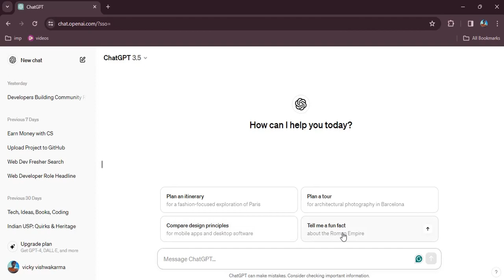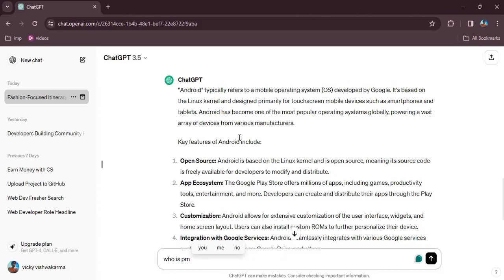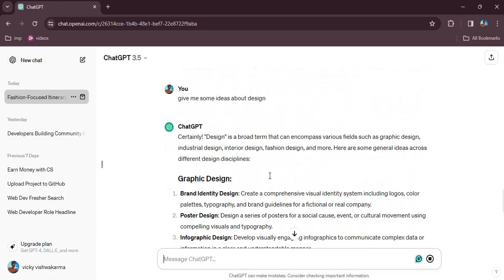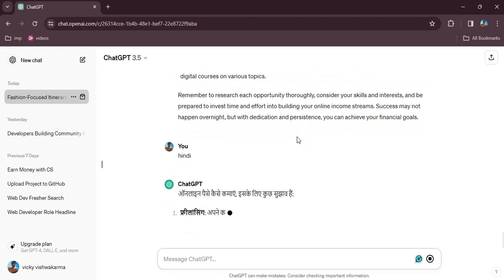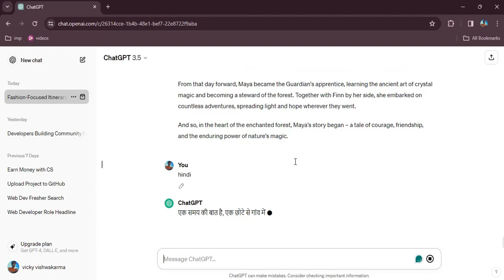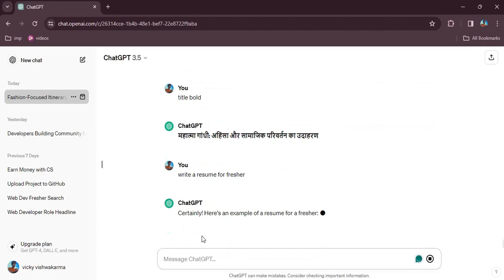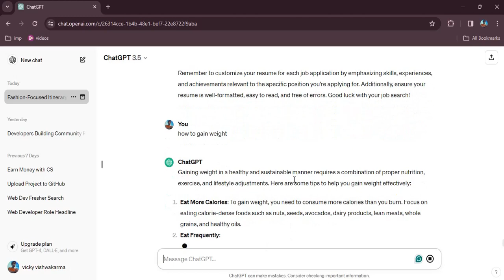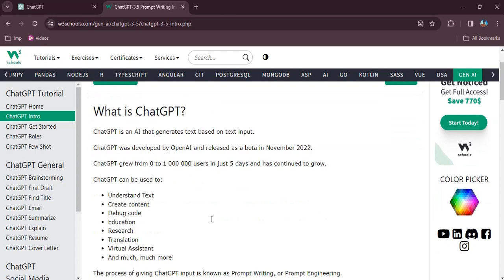How To Use Chat GPT by Open AI For Beginners A to z Tutorial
🌟 Welcome to VICKY MONITOR: Your Ultimate Destination for Tech, Ideas, Books, Coding, and Fresh Info! 🚀

Description:
Step into the world of endless possibilities with VICKY MONITOR! 🌍 Whether you're a tech aficionado, an idea enthusiast, a bookworm, a coding whiz, or just hungry for the latest updates, this is your go-to channel for all things innovative and inspiring. 💡

From cutting-edge technology to mind-bending ideas, from page-turning books to coding adventures, and from breaking news to fresh insights, VICKY MONITOR has you covered! 📚💻✨

Join our vibrant community of knowledge seekers and explorers as we dive deep into the realms of new technology, groundbreaking ideas, must-read books, coding tutorials, and the freshest information from around the globe! 🌐💬

Stay ahead of the curve and fuel your curiosity with our engaging discussions, insightful tutorials, captivating reviews, and more! 🚀📖💻 Don't miss out – let's explore together! 🌟